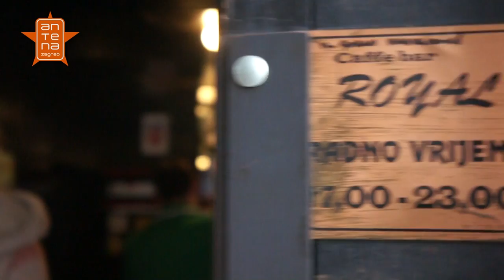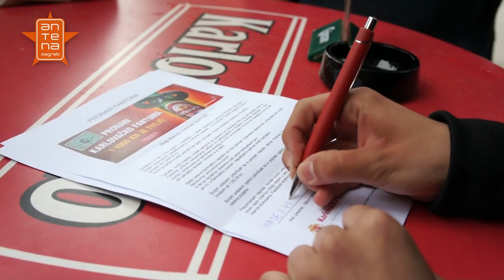Matej otkrio Fantoma - Idemo na Karlovačko | Antena Zagreb 2012